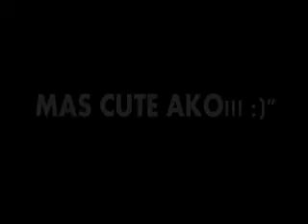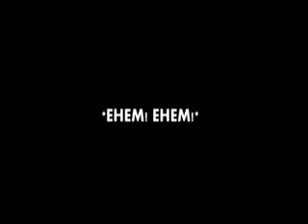"Story of my life" by Ady Bersamin